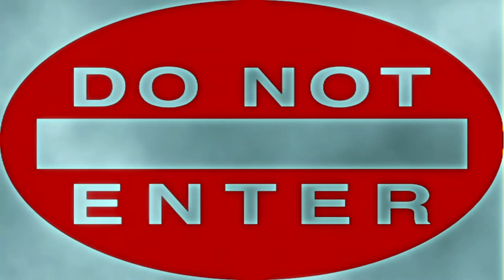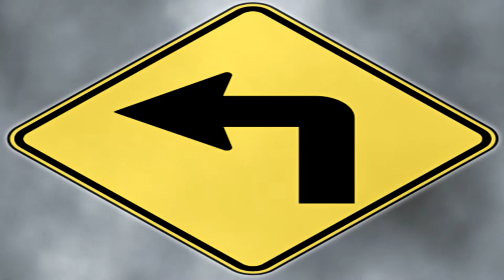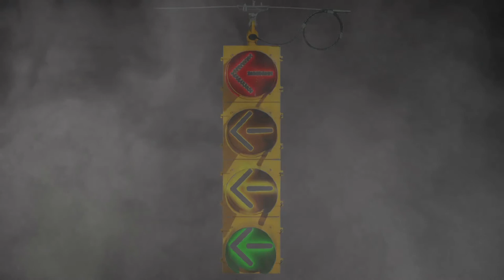The Wrong Lane Trailer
Trailer for Mr. Garton's latest film in which he directs.  This drama-thriller deals with 2 couples and a young lady bought together by an unknown force. Two of the 5 have a dark secret which winds up affecting everyone in attendance.  Can going down the wrong lane make things right?  Roy directs, co-stars, and is co-writer along with his wife Mary Myers-Garton. Film is based on real life events of Mary's two adoptive children.  More information is available on IMDB under The Wrong Lane. Film is currently touring festivals.